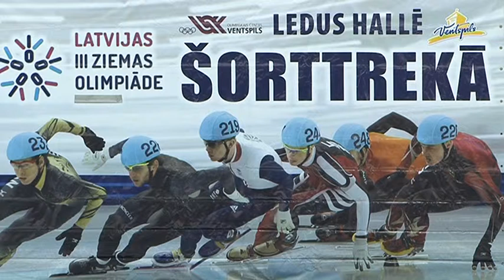Ventspils iegūst trešo vietu medaļu kopvērtējumā Latvijas III Ziemas Olimpiādē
Kopumā  abās sacensību dienās Latvijas III Ziemas Olimpiādē šorttrekā Ventspils sportisti trenera M.Birzuļa vadībā izcīnīja 16 medaļas ( 4 zelta, 6 sudraba un 6 bronzas medaļas).

Ventspils kērlinga komanda izcīna 3. vietu Latvijas III Ziemas Olimpiādē